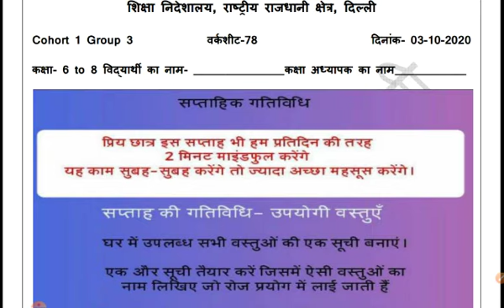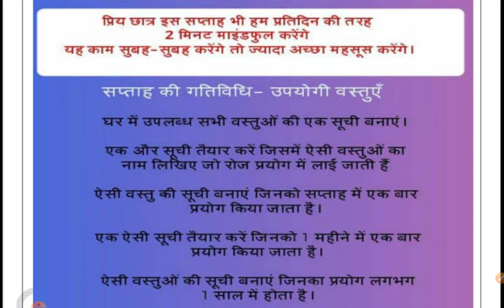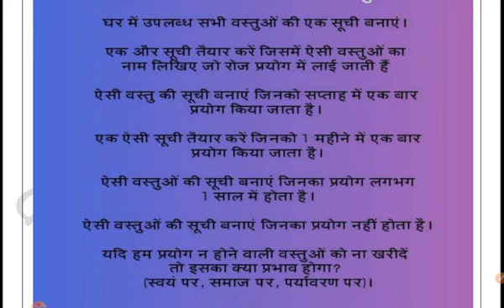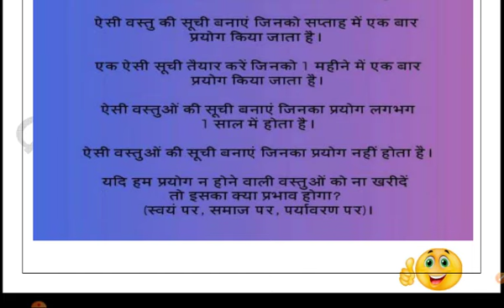DOE worksheet 78 ,class 6th,7th,8th for both medium...03/10/20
Doe worksheet 78 for class 6-8. class 6-8 worksheet 78 for both medium ...worksheet 78 of class 6,7,8 .03/10/20